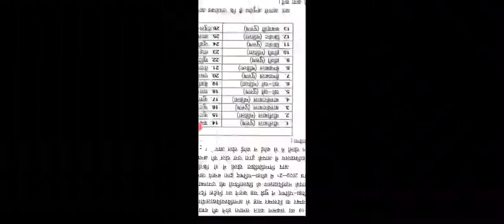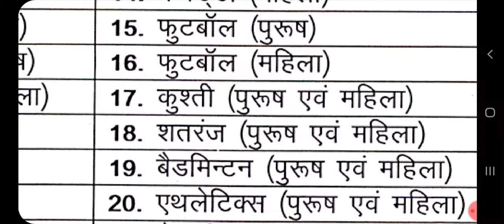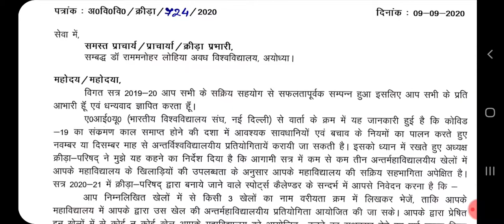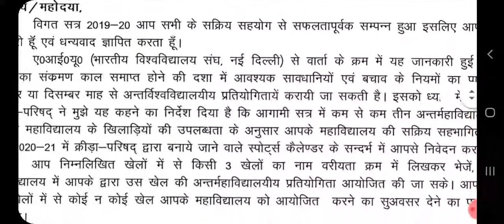Dr ram manohar Lohia avadh university new for students.. international sport competition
avadh university
Dr ram manohar Lohia avadh university result,avadh university news,rmlau,rmlau result,result 2020,avadh university results 2020,अवध यूनिवर्सिटी रिजल्ट्स,फैजाबाद यूनिवर्सिटी रिजल्ट,faizabad university,ram manohar lohia avadh university time table 2020,ram manohar lohia avadh university exam date 2020
Dr ram manohar Lohia avadh university result 2020
rml avadh university time table,rml admission 2020,dr ram manohar lohia scheme,dr ram manohar lohia avadh university time table,dr ram manohar lohia avadh university faizabad scheme 2020,डॉ राम मनोहर लोहिया अवध विश्वविद्यालय फैजाबाद

RMLAU RESULT 2019 कैसे देखें | RMLAU B.A B.Sc B.Com result 2019 | AWADH UNIVERSITY RESULT 2019

RMLAU RESULT 2019 कैसे देखें | RMLAU B.A B.Sc B.Com result 2019 | AWADH UNIVERSITY RESULT
rmlau result b.a. 2020,
rmlau result 20182019...allahabad university result 2019 du result 2019. mjpru result 2019 magadh university result 2019 sidharth university result 2019...ba bsc bcom ka result kab ayega. mgkvp result 2019. csjmu ka result kab ayega...csjm result 2019..rmlau result kab ayega...awadh university result kab ayega..vbspu result 2019...lu result 2019,
rmlau syllabus 2018-19,
rmlau today news,
rmlau time table 2020,
rmlau time table 2020 pdf download,
rmlau time table 2020 new,
rmlau time table 2020 ma,
rmlau time table 2020 ba 1st year,
rmlau rmlau telugu song,
rmlau university exam date 2020,
rmlau view marksheet 2019,
rmlau rmlau video song,
rmlau marksheet verification,
rmlau 2018 sample paper pdf download,
rmlau 2019 marksheet,
rmlau 2019 sample paper pdf download,
dr ram manohar lohia scheme ,
dr ram manohar lohia avadh university time table

डॉ राम मनोहर लोहिया अवध विश्वविद्यालय फैजाबाद
Dr ram manohar Lohia avadh university result 2020 || faizabad university results 2020 ||